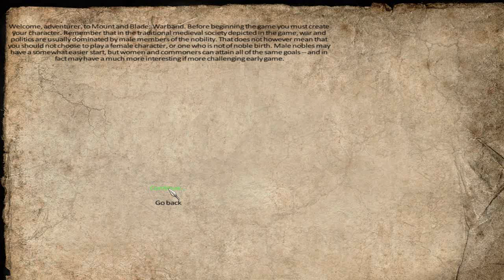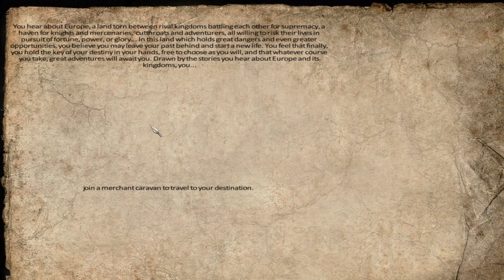Let's Play Mount and Blade: Warband - (Anno Domini 1257) - Part 1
The quest of Steve begins!!! Also I manage to kill a bunch of bandits, all by myself!!!